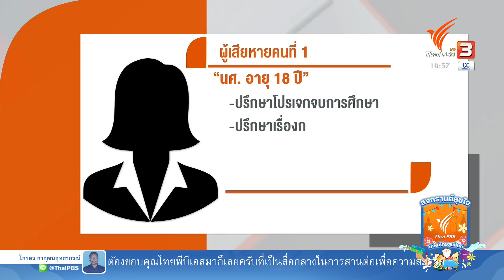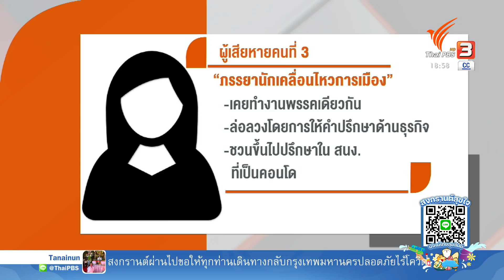ตำรวจเตรียมขอศาลออกหมายจับ "ปริญญ์" พรุ่งนี้ "ษิทรา" เผยผู้เสียหายคนที่ 5 (15 เม.ย. 65)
รองผู้บัญชาการตำรวจนครบาล ระบุว่า ขณะนี้มีผู้เสียหาย 4 คน  ซึ่งตำรวจแยกสำนวน เพราะเป็นการกระทำต่างกรรมต่างวาระ ส่วนคดีแรก กรณีผู้เสียหายอายุ 18 ปี ที่แจ้งความตั้งแต่วันที่ 12 เม.ย. คาดว่าพรุ่งนี้จะยื่นศาลอาญากรุงเทพใต้ ขอออกหมายจับในข้อหา กระทำการอนาจารต่อหน้าธารกำนัล